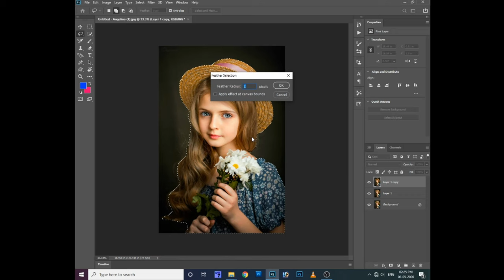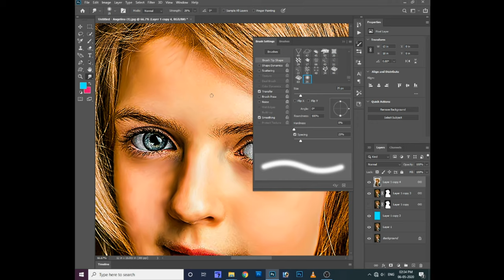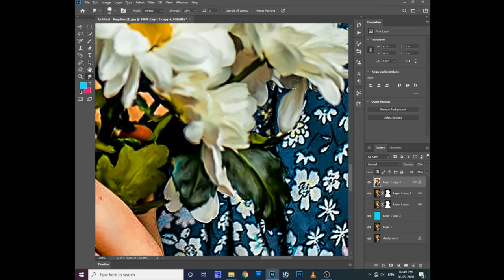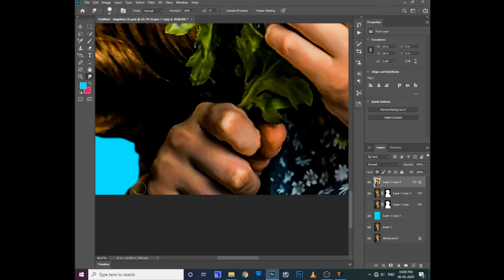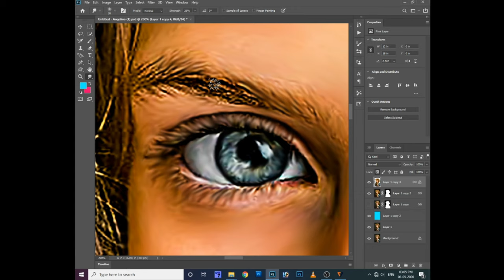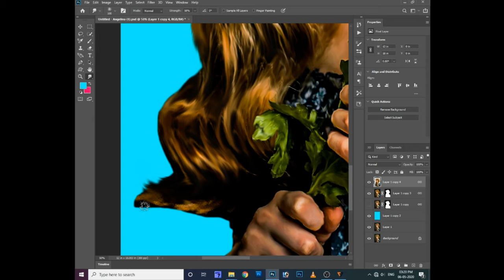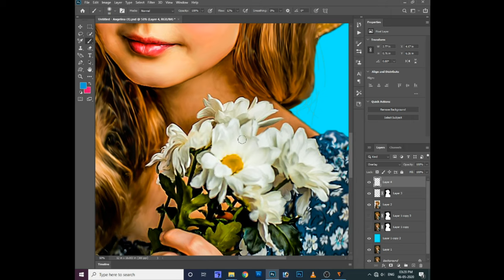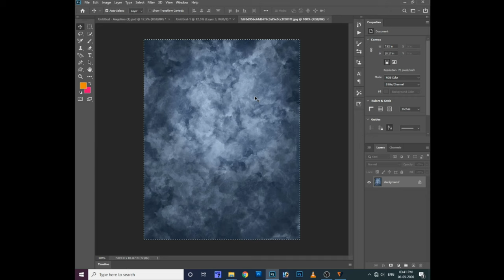Photoshop 2020 tutorial in telugu || Girl Photo Oil Paint Effect || Color Grading Tutorial